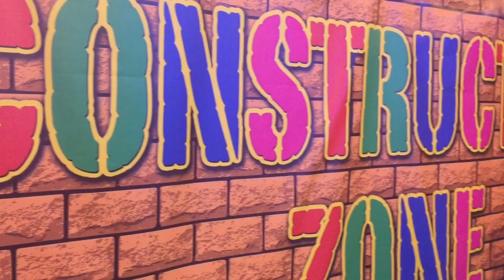Review of Winter Wonderland Manchester 2017